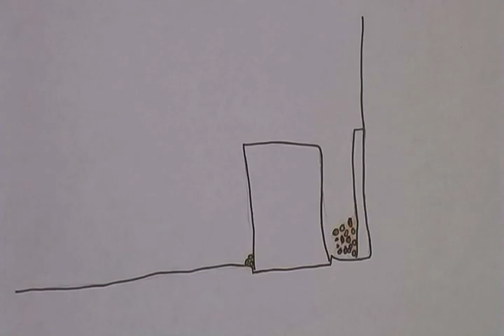The Real Way Dinosaurs Went Extinct